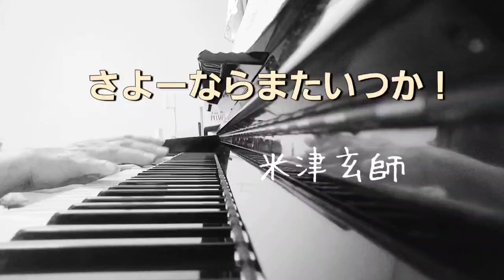ピアノ2024【さよーならまたいつか！ 米津玄師】楽譜を簡単アレンジで弾いてみたよ♪〜65歳の母と58歳のピアノが奏でるピアノオルゴール♪〜